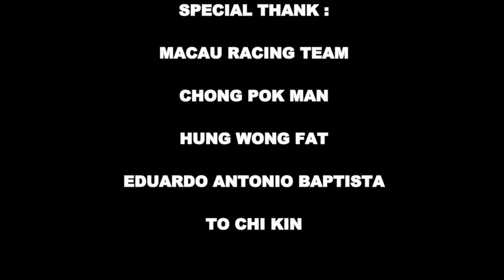MACAU GP 2014 CTM Macau Touring Car Cup QUALIFYING